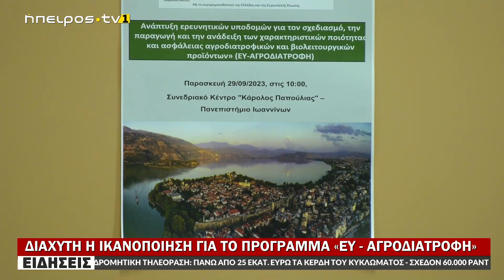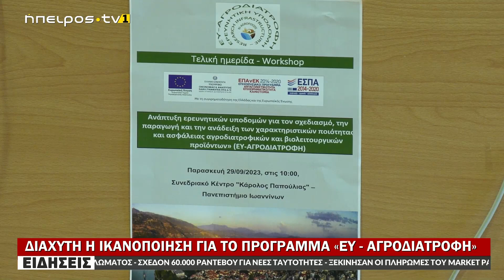ΔΙΑΧΥΤΗ Η ΙΚΑΝΟΠΟΙΗΣΗ ΓΙΑ ΤΟ ΠΡΟΓΡΑΜΜΑ «ΕΥ - ΑΓΡΟΔΙΑΤΡΟΦΗ»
| ΔΙΑΧΥΤΗ Η ΙΚΑΝΟΠΟΙΗΣΗ ΓΙΑ ΤΟ ΠΡΟΓΡΑΜΜΑ «ΕΥ - ΑΓΡΟΔΙΑΤΡΟΦΗ»| 29/09/2023